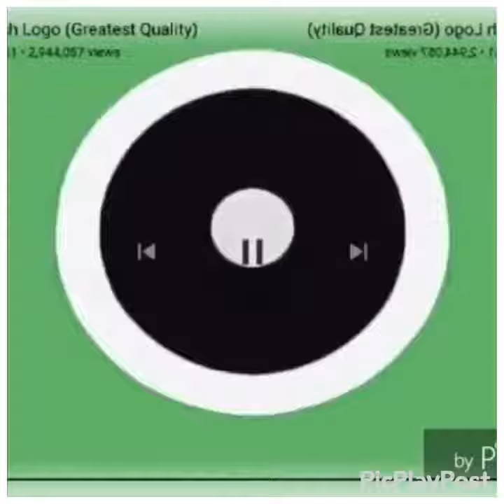PBS Kids Round 3 Reversed